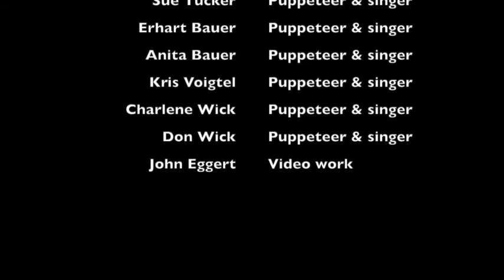Holy Cross E Burnside The Messengers puppet show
A puppet presentation of the Christmas story.